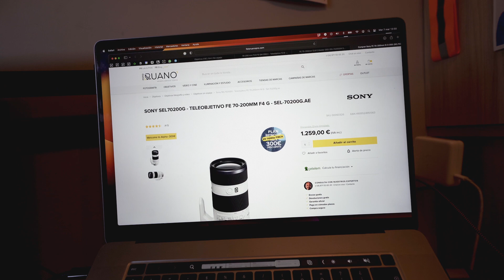¿Se puede hacer fotografía deportiva con el Sony 70-200 f/4?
Una semana probando el Sony 70-200 f/4 y creo que puede ser un objetivo muy interesante para mucha gente sin tener que ir al más bueno de la serie GM II.

⏬ RECOMENDACIONES ⏬

Mi equipo de fotografía y video